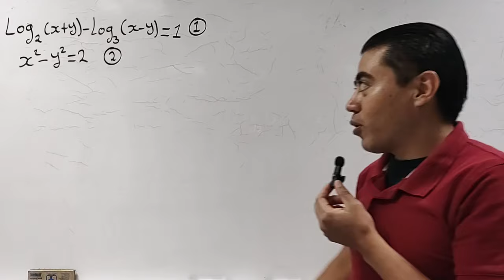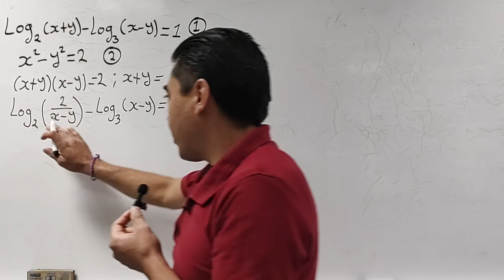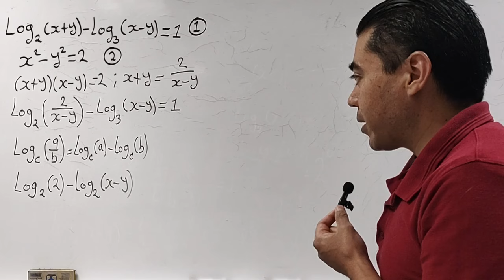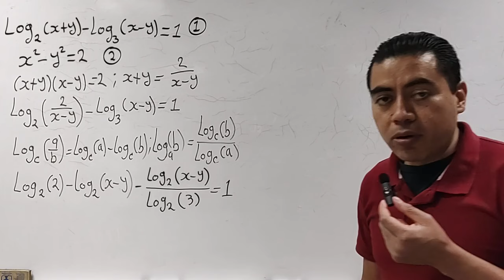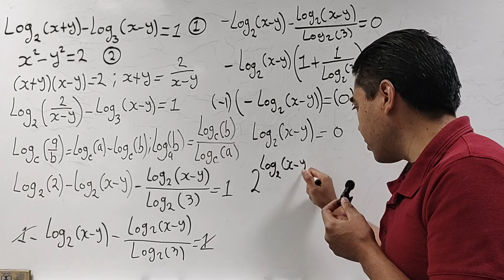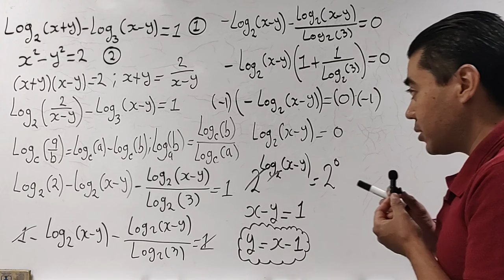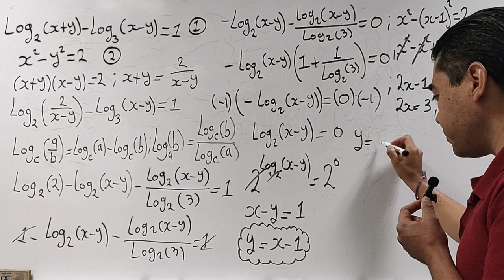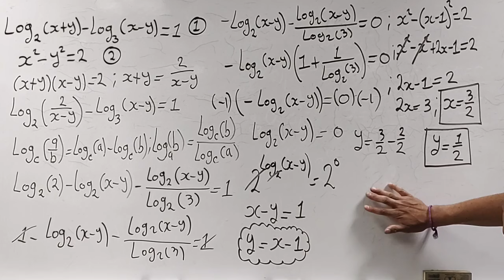¿Puedes resolver este sistema?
Interesante Ecuación de Rusia
Hola, si quieres invitarme un café te dejo el siguiente enlace